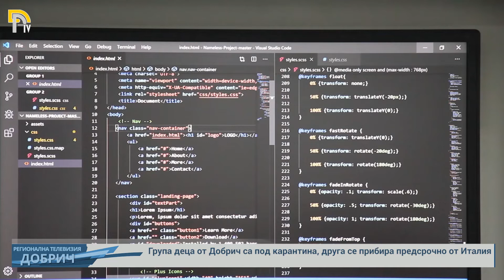Група деца от Добрич са под карантина, друга се прибира предсрочно от Италия